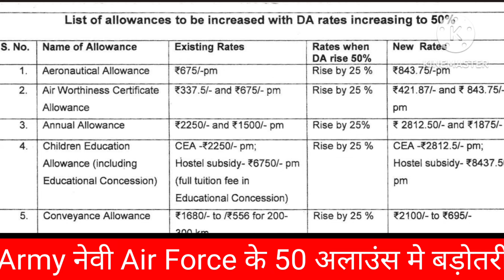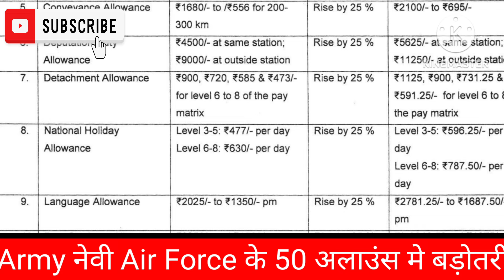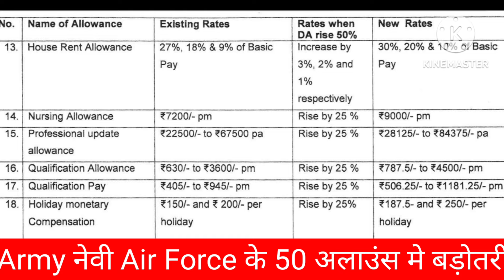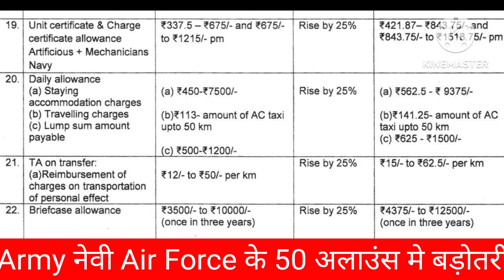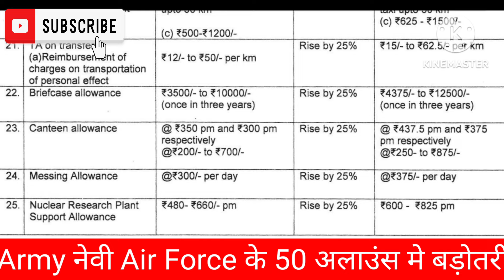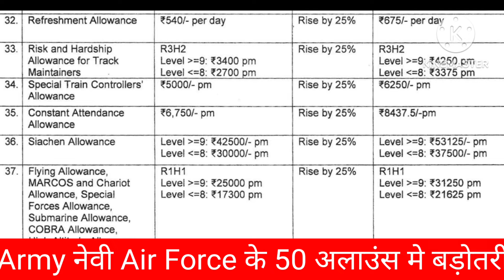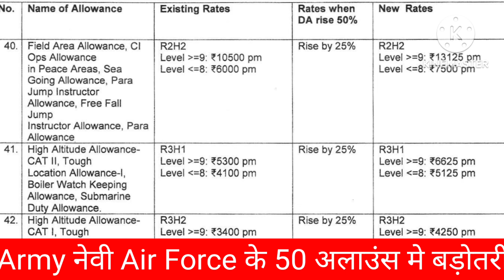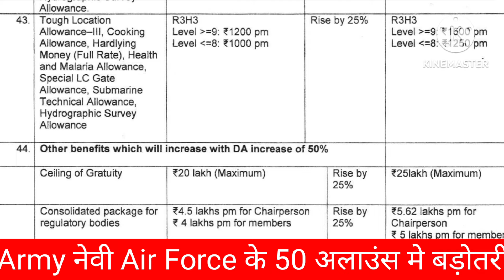Defence Pensioner latest news today 2024 | All Rank Pension & Allowance मैं भारी बढ़ोतरी | OROP News